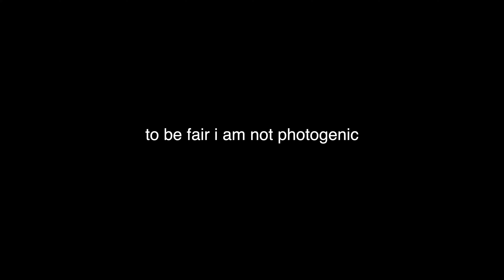I yap about things I love for 10 minutes || Victoria amo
HIII! How are you guys? I hope you're all doing great! This is the longer version of that short I made about things I love. let me know if you guys like these kinds of videos! Also feel free to give me any videos you guys wanna see in the comments bellow. As always I LOVE YOU GUYS SO MUCH! I hope you enjoy the video!!!